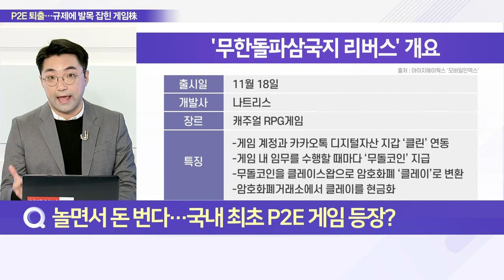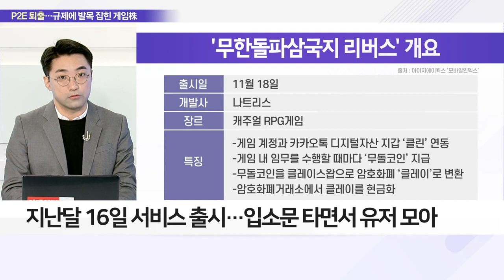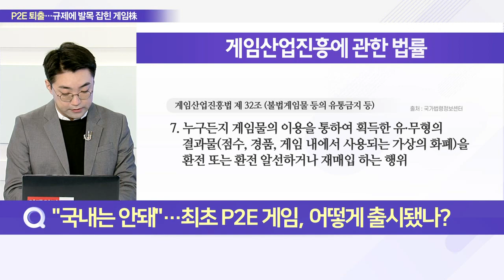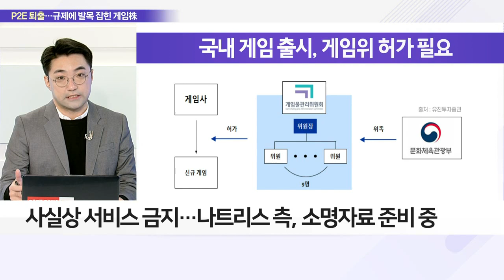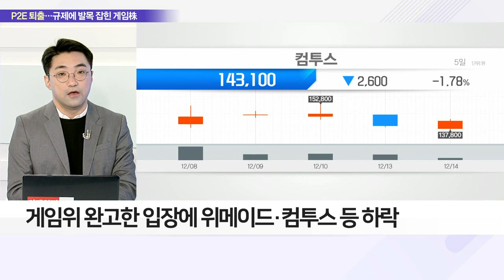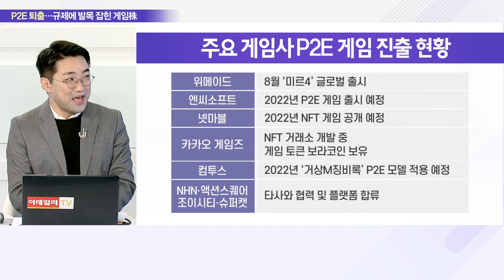국내 첫 번째 'P2E' 게임 퇴출 위기… 주저앉은 게임주_이슈 파워 (20211214)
Q. 놀면서 돈 번다… 국내 최초 P2E 게임 등장?
- 나트리스 '무한돌파 삼국지 리버스' P2E 게임 출시
- 무돌 삼국지, 게임 보상 '무돌코인'→'클레이'로 변환
- 지난달 16일 서비스 출시… 입소문 타면서 유저 모아

Q. "국내는 안돼"… 최초 P2E 게임, 어떻게 출시됐나?
- 자율등급제 이용해 P2E 게임 시스템 그대로 출시 가능
- 게임위, 나트리스 측에 '등급 분류 결정 취소 예정' 통보
- 사실상 서비스 금지… 나트리스 측, 소명자료 준비 중

Q. 제동 걸린 新패러다임, 게임주 급제동?
- 게임위 완고한 입장에 위메이드·컴투스 등 하락
- "장기적 P2E 도입될 수밖에 없어"